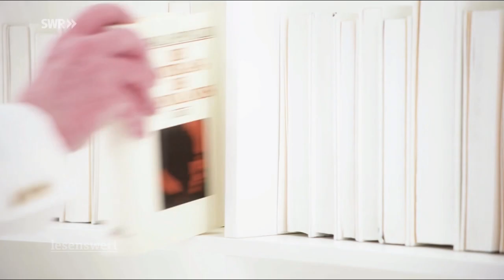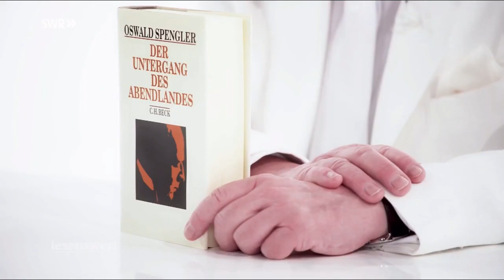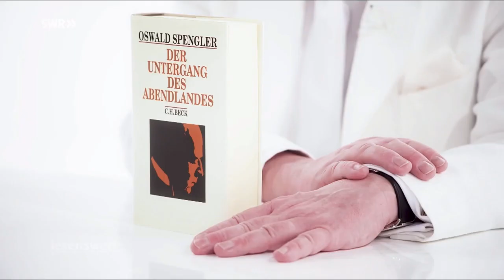Oswald Spengler - Der Untergang des Abendlandes - Unlesenswert (SWR, 07.05.2023)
Denis Scheck, schwäbischer Literaturkritiker, kritisiert das Buch von Oswald Spengler „Der Untergang des Abendlandes“. War es in den 20er Jahren des 20. Jahrhundert der damalige Zeitgeist, so ist es heuer ganz sicher nicht.

Quelle: ARD Mediathek. Ausgestrahlt am 7. Mai 2023